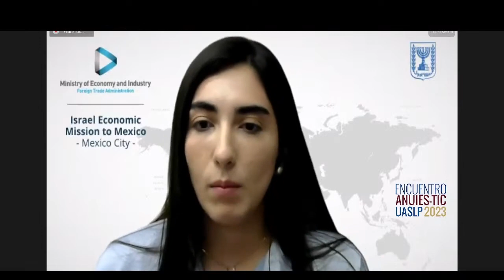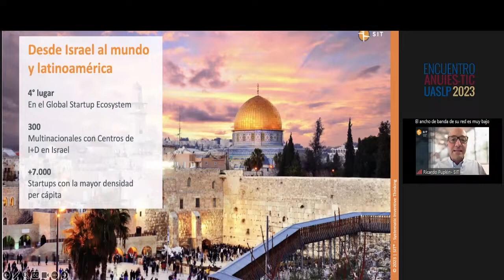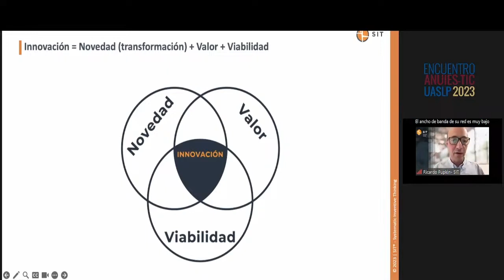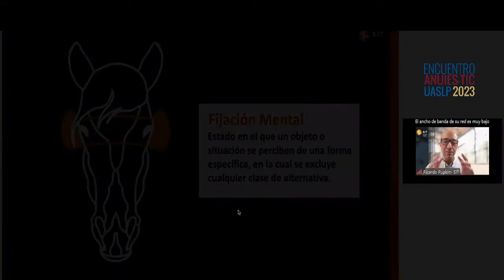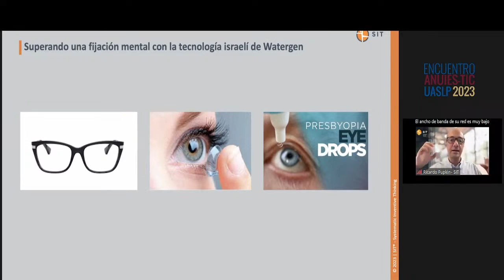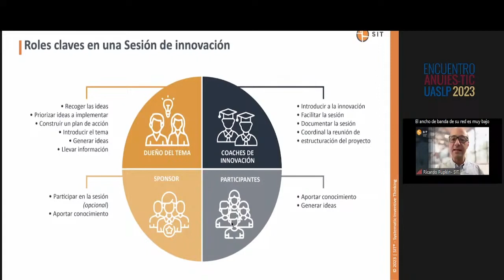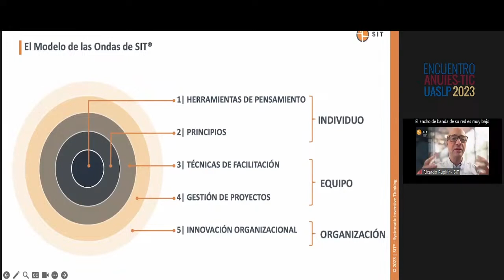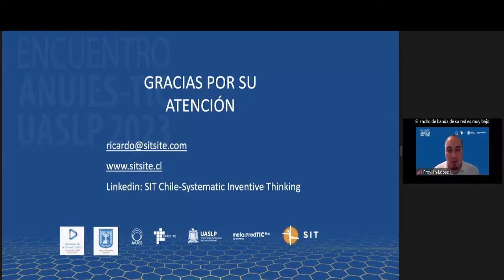Conferencia: Innovación con la fórmula israelí: Explorando SIT - Systematic Inventive Thinking®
Conferencia del Encuentro ANUIES-TIC UASLP 2023 con la participación de: Ricardo Pupkin, Director Ejecutivo de SIT para Chile y México.